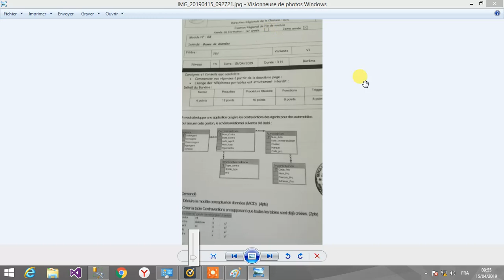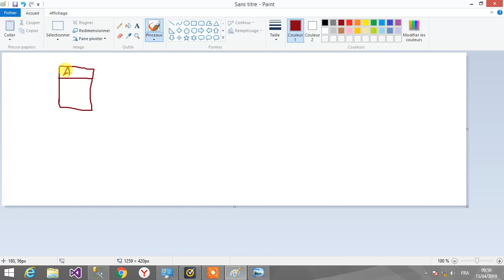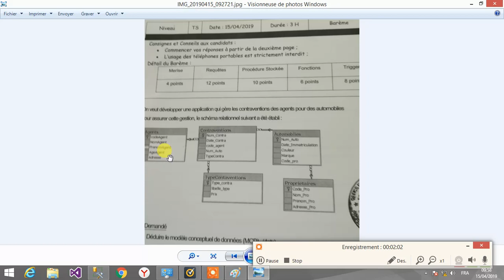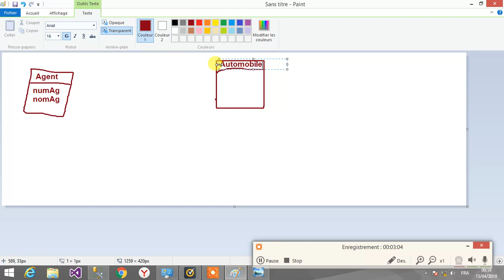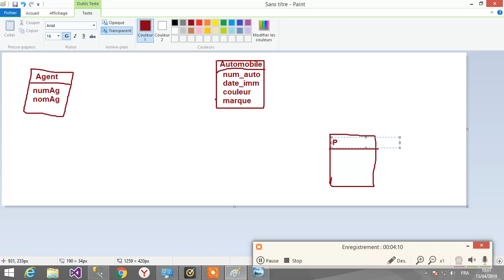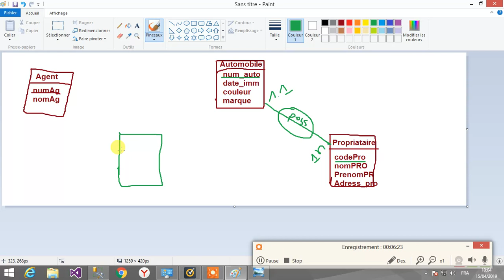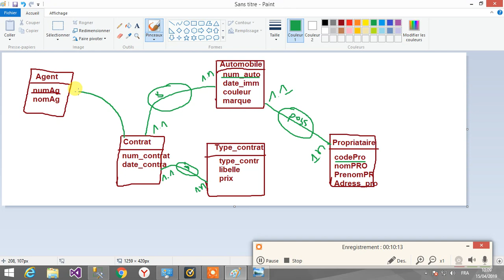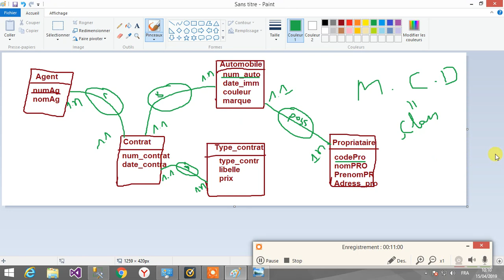SQLServer Partie 22 ...Correction Examen Régionale BD 2019 RCT Démo 1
Module base de données   2019 ( حل الامتحان الجهوي (الشاوية تادلة